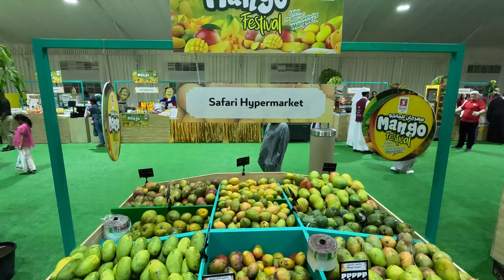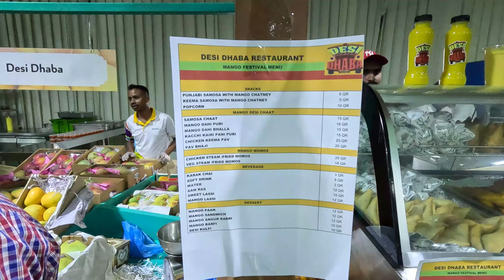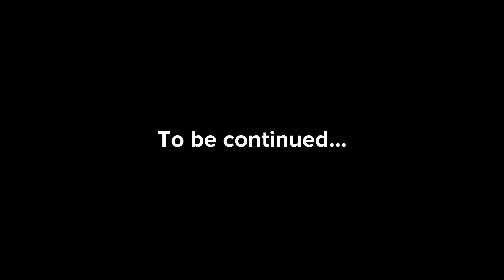Indian Mango 🥭 Festival first time in Qatar | कतर में पहली बार भारतीय आम 🥭 का बाजार? | Souq Waqif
Experience the vibrant Indian Mango 🥭 Festival held for the first time in Qatar at the iconic Souq Waqif! This exciting event showcases a variety of delicious Indian mangoes, bringing a taste of India's rich fruit culture to Qatar. Join us as we explore the colorful stalls, sample exotic mango varieties, and enjoy the lively atmosphere of this unique festival.

Discover the best of Indian mangoes and learn about their different types, flavors, and culinary uses. Whether you're a mango lover, a food enthusiast, or simply curious about cultural events in Qatar, this vlog is a must-watch!